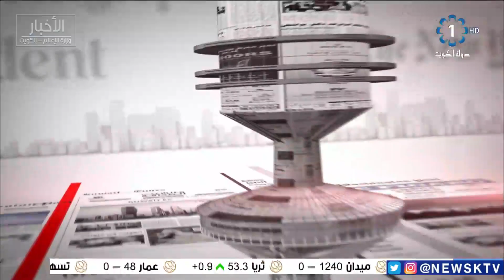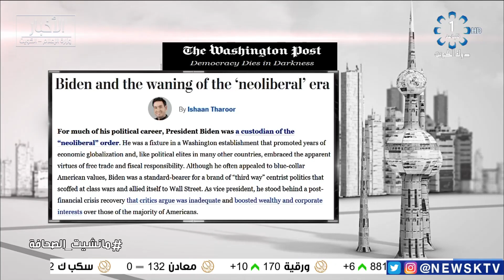برنامج مانشيت الصحافة .. جولة في أبرز أخبار الصحف – د. ظافر العجمي كاتب ومحلل سياسي